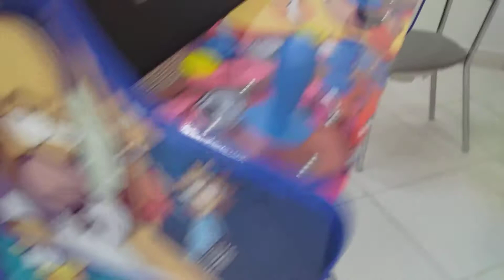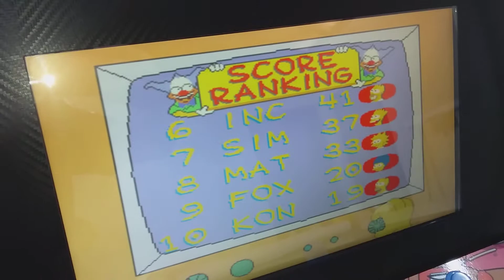Bartop Simpsons Malvadeza Games.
No MercadoLivre, procure por malvadeza games.